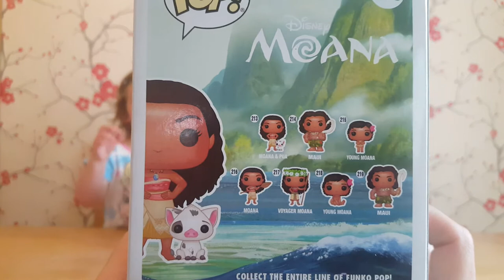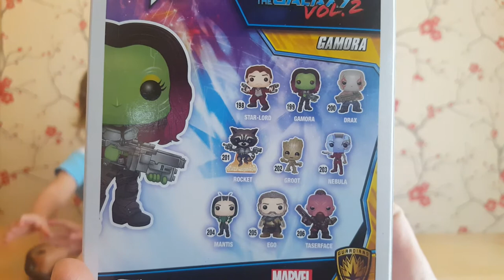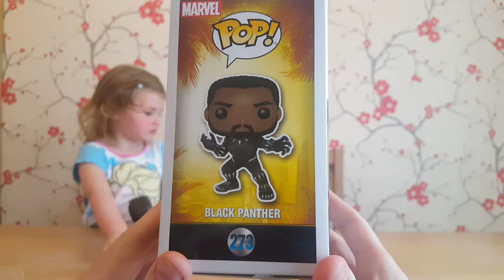UNBOXING! Funko Pop x 3 Surprise openings! What will we get?! Disney and Marvel pops!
Hi everyone!

Welcome to our special video unveiling a total of three funko pops, yes three! They are surprises for Paige and Felicity, and there is even one for Dad! But remember, don't tell Mom...

These pops are either purchased online or directly from Forbidden Planet (which I should be banned from going to - according to Mom).

We can confirm that the three opened her are either from Disney or Marvel - so if you like either, you have come to the right place!